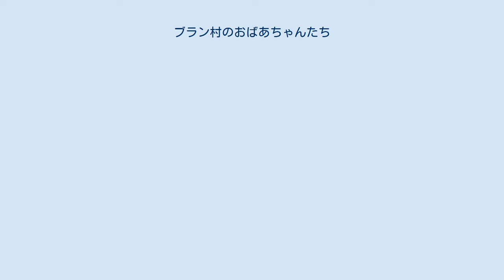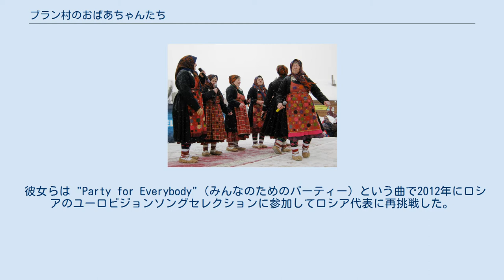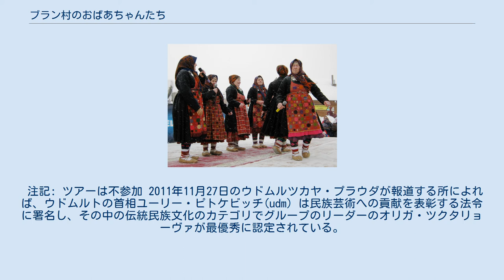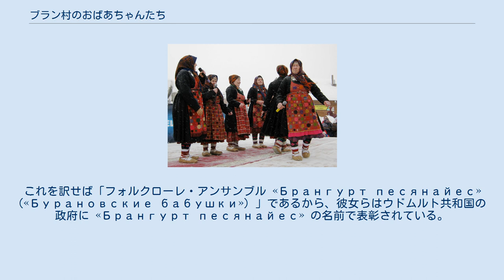ブラン村のおばあちゃんたち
ロシアのユーロビジョン・ソング・コンテスト参加者
ブラン村のおばあちゃんたち（ブランむらのおばあちゃんたち、ウドムルト語: Брангуртысь песянайёс , ロシア語: Бурановские Бабушки - ラテン文字転写の例：Buranovskiye Babushki）は、8人の高齢女性からなるロシアの民族音楽ポップグループである。
ブラン村のおばあちゃんたちはアゼルバイジャンのバクーで開催されたユーロビジョン・ソング・コンテスト2012のロシア代表で、最終審査で準優勝を果たした。
バンドは8人のおばあちゃんたちで構成されているが、コンテストのルールのためユーロビジョンのステージに登壇が許されたのは6人である。
彼女らはロシアのヴォルガ川とウラル山脈の中ほどに位置するウドムルト共和国のブラン村（人口約658人、2011年1月時点）の出身である。
グループは曲のほとんどをウドムルト語で歌った。
 彼女らが他に録音した曲は「イエスタデイ」、「レット・イット・ビー」（ビートルズのカバー）、「スモーク・オン・ザ・ウォーター」（ディープ・パープルのカバー）、「ホテル・カリフォルニア」（イーグルスのカバー）、「太陽と呼ばれる星」（"Звезда по имени Солнце", キノーのカバー）、"Я красивая"（美しい私）、"Снег-снежок", "Чиборио"、"Бабушки-старушки" である。
 グループは、以前に2010年にロシアのユーロビジョンのソングセレクションに "Длинная-длинная береста и как сделать из неё айшон"（長い、長い白樺の樹皮をどのようにターバンにするか）という曲で参加して3位に終わっていた。
 彼女らは "Party for Everybody"（みんなのためのパーティー）という曲で2012年にロシアのユーロビジョンソングセレクションに参加してロシア代表に再挑戦した。
グループは最終的に38.51点を受け、コンテストに応募していたユーロビジョン2008の優勝者ジーマ・ビラーンや、29.25点を受け2位に終わったt.A.T.u.のメンバーユーリャ・ヴォルコヴァの "Back To Her Future" を抑えて優勝した。
彼女らはアゼルバイジャンのバクーで開催のユーロビジョンソングコンテスト2012年のロシア代表となった。
 彼女らは2012年に得たお金は全てブラン村の教会を再建するために使用すると述べた。
 グループは最終的に259点を集め、優勝者であるスウェーデンの女性歌手ロリーンの372点に次いでコンテストを2位で終えた。
 彼女たちは村で自給自足の生活を送っており、家畜の出産やジャガイモの植え付けで忙しいという理由で出演をキャンセルする事もあった。
 ユーロビジョン準優勝後は文化省の大臣に招かれたり秋からはモスクワ、ボルゴグラード、カリーニングラードでの出演が予定されている。
 注記: ツアーは不参加 2011年11月27日のウドムルツカヤ・プラウダが報道する所によれば、ウドムルトの首相ユーリー・ピトケビッチ(udm) は民族芸術への貢献を表彰する法令に署名し、その中の伝統民族文化のカテゴリでグループのリーダーのオリガ・ツクタリョーヴァが最優秀に認定されている。
その報道から一部を引用すると фольклорного ансамбля «Брангурт песянайес» («Бурановские бабушки») とある。
これを訳せば「フォルクローレ・アンサンブル «Брангурт песянайес» («Бурановские бабушки») 」であるから、彼女らはウドムルト共和国の政府に «Брангурт песянайес» の名前で表彰されている。
従ってこれが正式なグループ名称である。
 日本語での報道